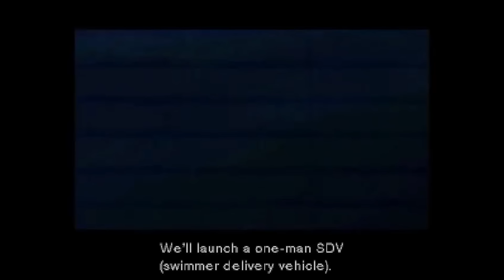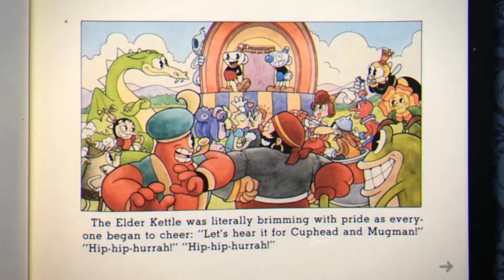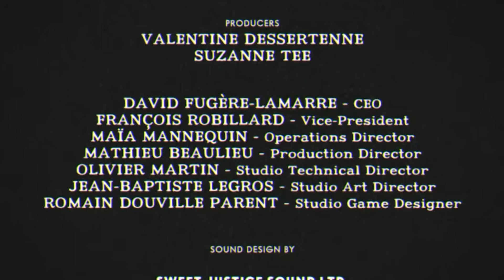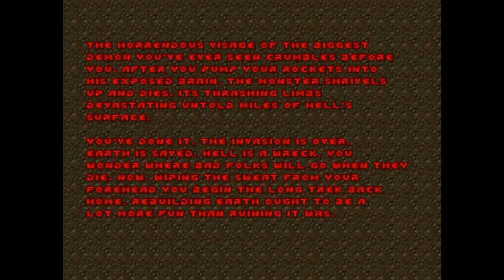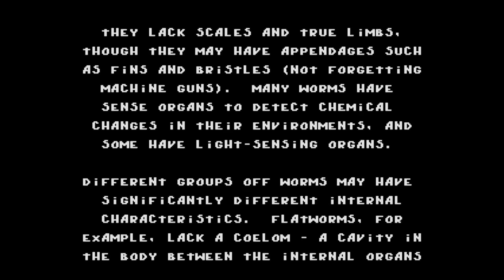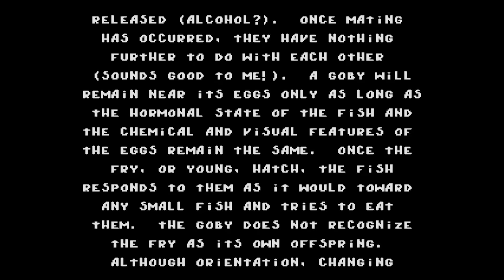7 'Bad' Endings That Were Undeniably Cooler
Games with multiple endings often include a 'bad' ending to make you feel bad about the bad job you did. But you might not even realise that you’re looking at the so-called bad ending because what is happening is undoubtedly cooler than whatever sunshine and rainbows nonsense you get in the canonical conclusion. Consider these supposedly bad endings that were undeniably cooler than the goody-two-shoes alternatives.